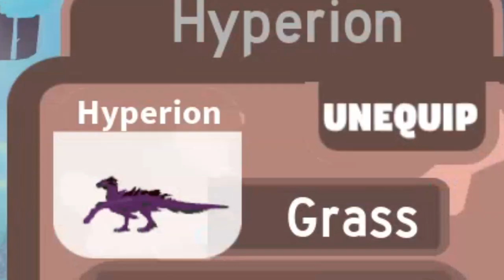My Roblox Dragon is BACK!! - Dragon Adventures Ep.4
Day 6 of Sixty Second September.
Special thanks to  members Jolteo_n, ThatOneRandomDude, GreenThunder1987 and patron Sharkitimus for their support!
∘∘∘∘∘∘∘∘∘∘∘∘∘∘∘∘∘-Credits-∘∘∘∘∘∘∘∘∘∘∘∘∘∘∘∘∘∘

△⚪✕◻ Game on!